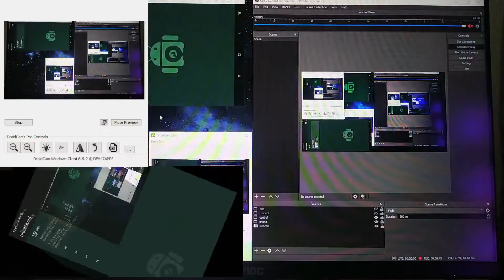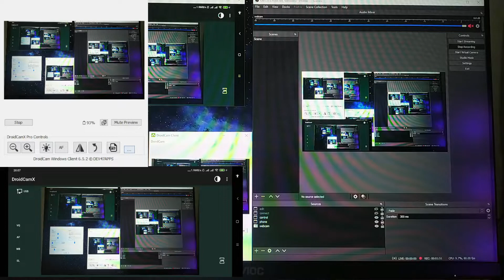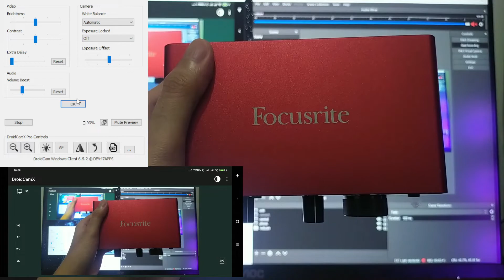DroidCam VS DroidCamX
App store
DroidCam Webcam & OBS Camera

Play store
DroidCam - Webcam for PC